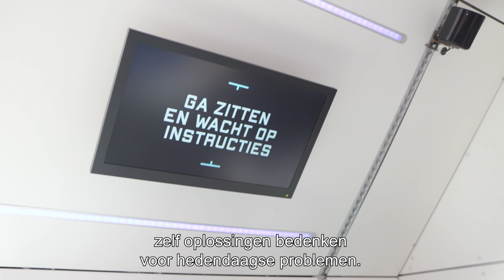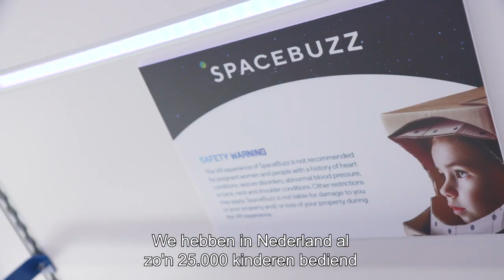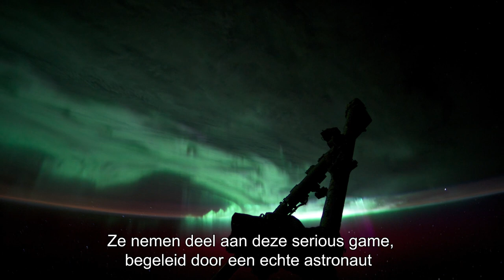Impact Award 2021: SpaceBuzz